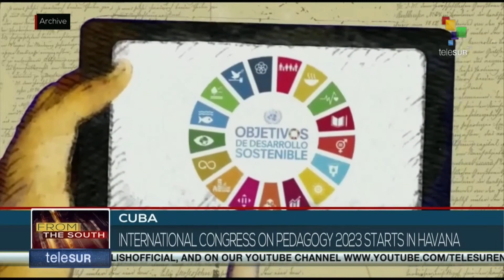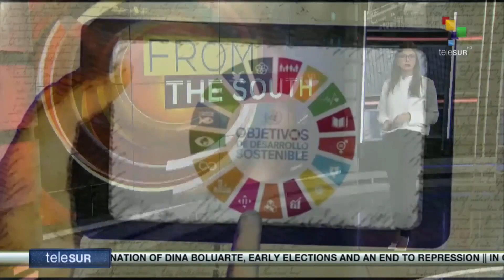FTS 12:30 30-01: Honduran pres. Xiomara Castro presents official annual report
30/01/2023
FTS 12.30
*Coffee-producers and farmers begin nationwide strike
*NATO chief urges South Korea to step up military support for Ukraine